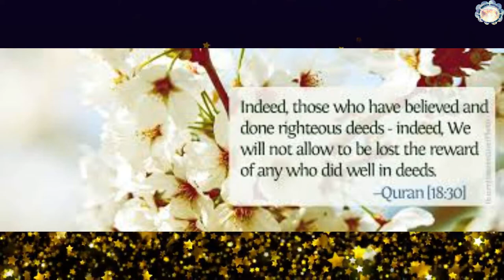EID K DIN BY NASIR ALI USMAN, EID 2017